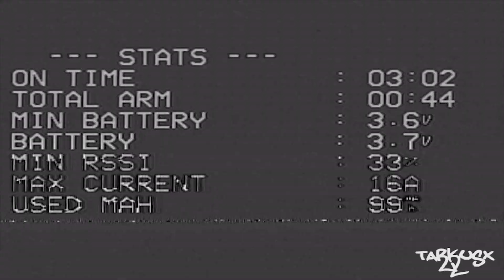💀The death of my HX100se 💀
Yea sometime it happen ! No big deal really . Gonna just rebuild it asap !

HX100se :
Crazybee F4 Lite Frsky spi
Runcam Nano 3
Hx100se frame
HQ 65mm prop
GNB 520 mah
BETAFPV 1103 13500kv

Toothpick build :
Pickle frame from LeDroneClub
Happymodel Crazybee F4 v3
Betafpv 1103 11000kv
HQ 65mm Biblades
Newbeedrone Canopy
Diamond VTX with Onboard DVR
LST-S2 FPV camera

Sexy pics ?